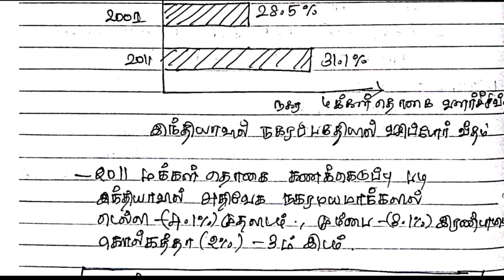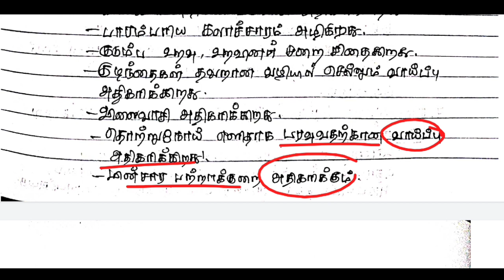நகரமயமாதலின் சிக்கல் மற்றும் அவற்றின் தீர்வுகள்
telegram me at : @phoenixacadamy